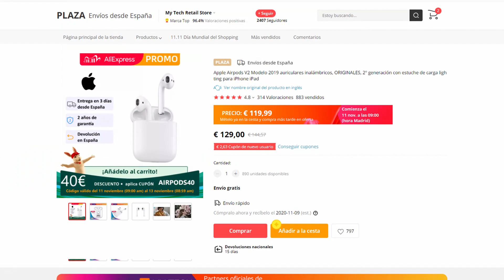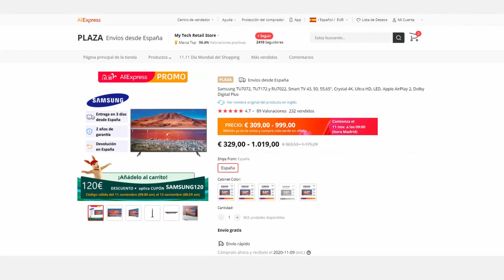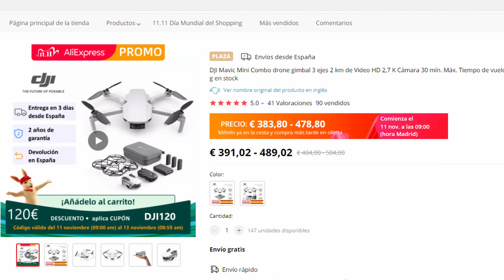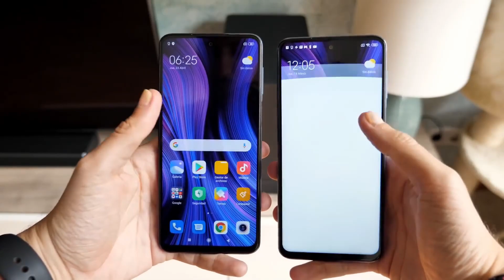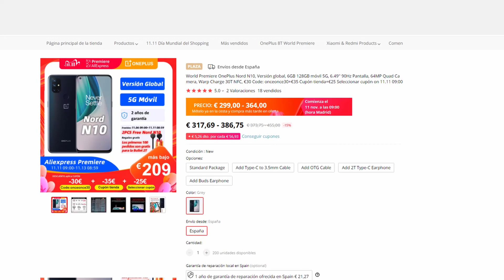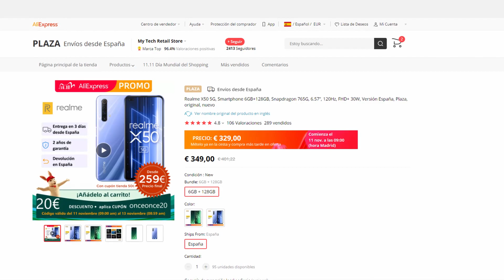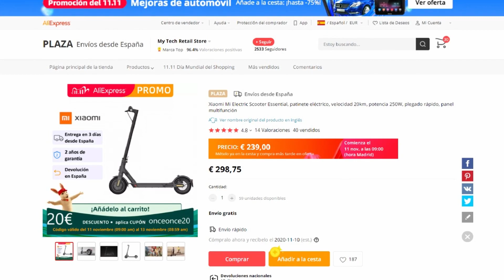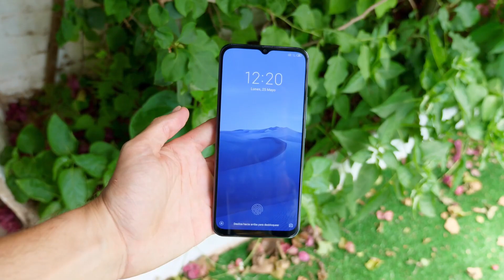El MEJOR momento para COMPRAR un MÓVIL NUEVO!!!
Unidades limitadas. Recomendamos añadirlo a la cesta y cómpralo el 11 nov. a las 09:00 (hora española).

Pedidos con envío desde España (solo para España)

Cupón: MIBAND10 (unidades limitadas)

Cupón: AIRPODS40 (unidades limitadas)

Cupón: SAMSUNG50 (unidades limitadas)

Cupón: REALME50 (unidades limitadas)

Cupón: SAMSUNG120 (unidades limitadas)

Cupón: LG100 (unidades limitadas)

Cupón: MISCOOTER120 (unidades limitadas)

Cupón: IPHONE150 (unidades limitadas)

Cupón: DJI120 (se agotaré en menos de 1 minuto)

Cupón: 11112020ES12

Cupón: 11112020ES12

Cupón: 11112020ES12

Cupón: onceonce20

Cupón: onceonce20

Cupón: onceonce30 (+ cupón selección y cupón de tienda)

Cupón: onceonce30 + cupones selección

Cupón: onceonce20

Cupón: onceonce30

DESDE CHINA (para todos los países)

Cupón: onceonce20 (+ cupón selección y de tienda)

Cupón: onceonce20

Cupón: onceonce20 (+ cupones selección + del vendedor)

MPORTANTE:
Para conseguir los mejores precios deberemos combinar los cupones del vendedor, cupones de selección y los códigos descuento.

Dale a conseguir cupón varias veces (+50€).

Los cupones del vendedor aparecerán en algunos productos, como en esta imagen

Además podemos aplicar en el carrito los siguientes códigos descuento, válido para todos los artículos de Aliexpress:
- Código descuento de 20€ para pedidos superiores a 190€: onceonce20 o ONCEONCE20
- Código descuento de 30€ para pedidos superiores a  290€: onceonce30 o ONCEONCE30